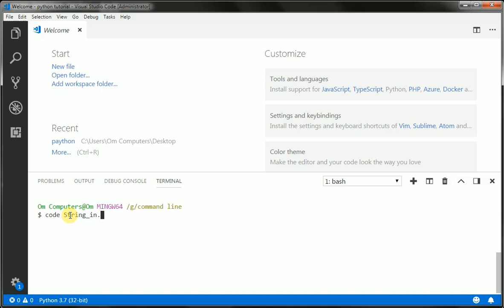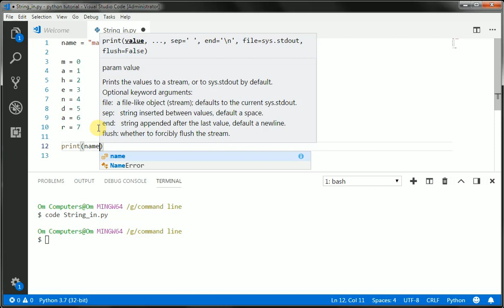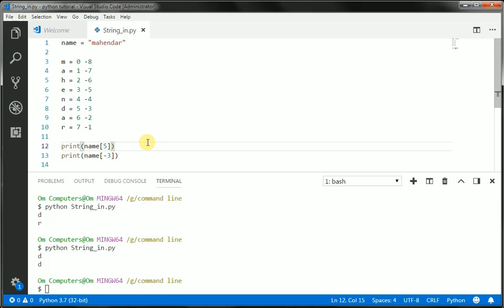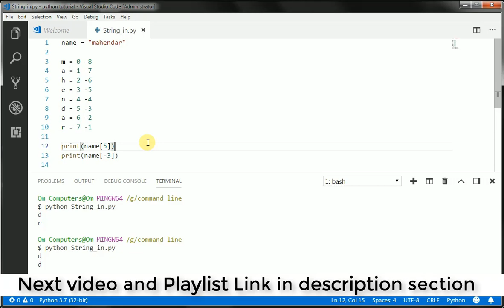#23 String Index in python // Complete Python tutorial(2020)💻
Previous Video :- #23 String Index in python // Complete Python tutorial(2020)💻 .